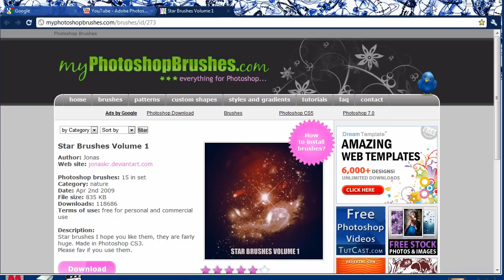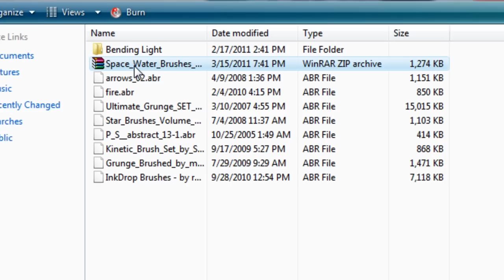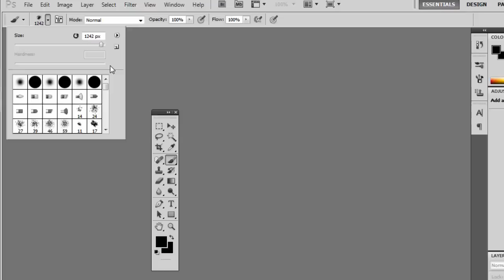Photoshop CS5 - How to Install Brushes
Heres once again another tutorial .. hope you like it.

OR